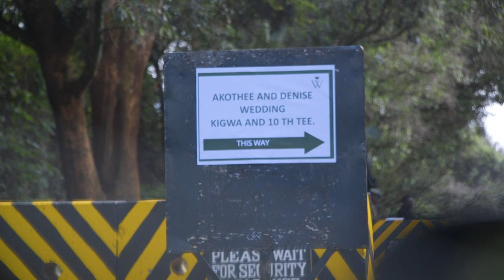Hii Imeenda! Mummie Francie and Billy Miya Grand Entrance At Akothee Wedding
The following took place on Easter Monday, 10th April, 2023 between 8AM and 9PM at Windsor Hotel During Akothee and Omosh Wedding.
Word on the street is that we were unanimously voted as the best dressed couple in the Royal wedding, Be The Judge.